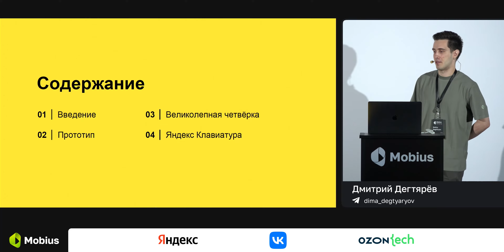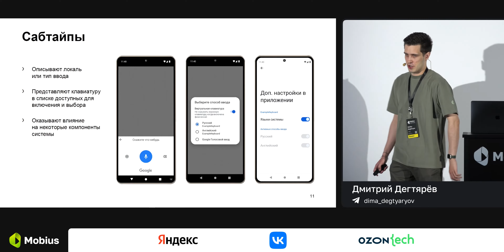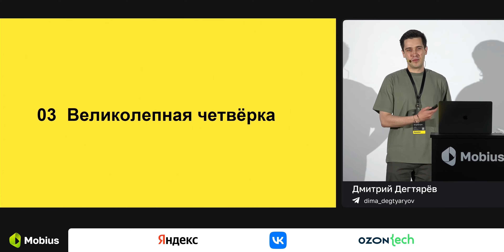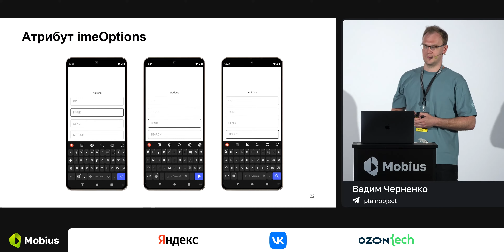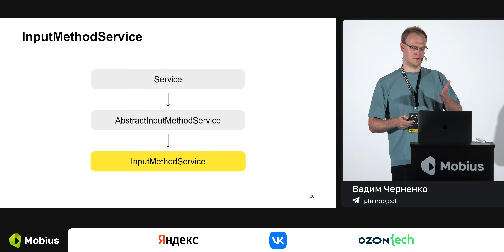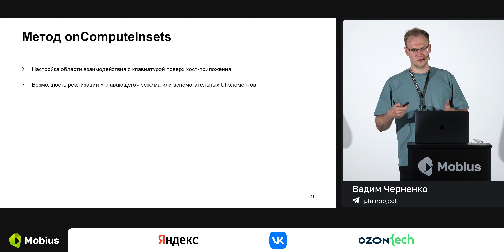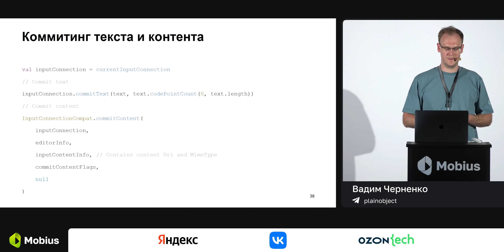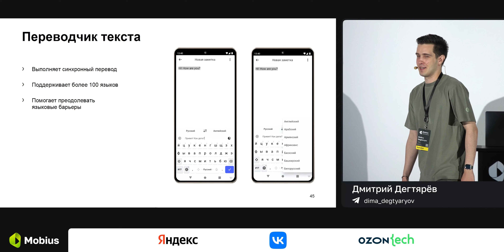Вадим Черненко, Дмитрий Дегтярёв — По ту сторону EditText. Программная клавиатура в Android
Спикеры расскажут про принципы разработки и интеграции программных клавиатур в Android и настройку EditText под различные задачи. Они рассмотрят Android SDK в точке коммуникации между полями ввода и сервисом клавиатуры. Далее вы услышите про причины возможных проблем взаимодействия приложений с InputMethodManager и узнаете, как корректно настроить EditText для различных сценариев. Дмитрий и Вадим опишут взаимодействия с полями ввода со стороны приложения клавиатуры и покажут, как разработать собственное.